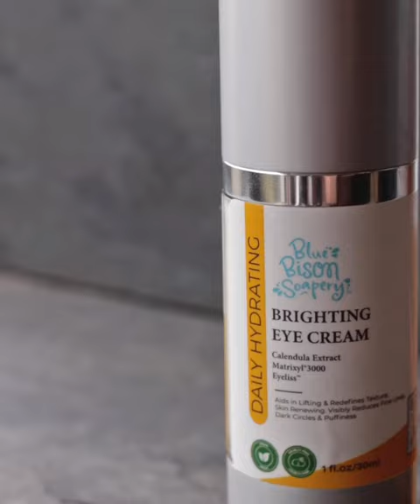Blue Bison Soapery Brightening Eye Cream All Natural Vegan Formula.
Brightening Eye Cream?! The BEST Eye Cream of 2023! ✨🤩🧡

Blue Bison Soapery Brightening Eye Cream Has The Skincare Game In A Frenzy!
Blue Bison Soapery Skincare | Dermatologist Trusted | Medical Grade Ingredients
It works, only works for the right type of eye bag, restorative eye treatment is my favorite eye cream! It is designed for sensitive skin, helps fade dark circles, and decreases puffiness. What else could you need in an eye cream?